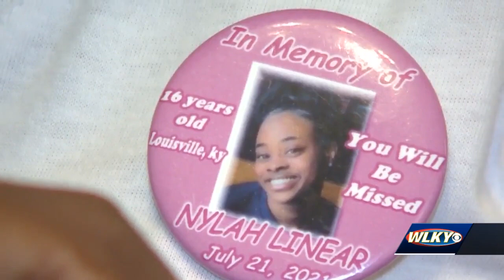Mothers connected by tragedy are coming together to help people grieve